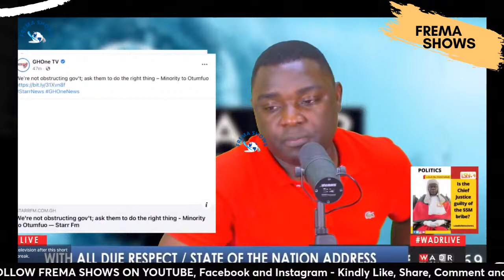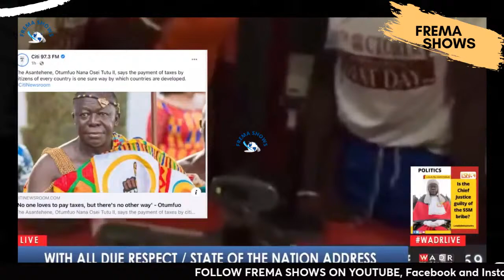Kevin Taylor Speaks on Otumfuo Statement